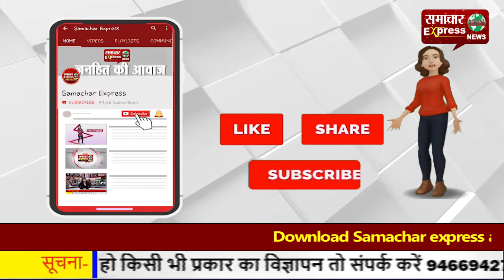किसान अधिकार बचाव के रूप में मनी पूर्व प्रधानमंत्री इंदिरा गांधी की पुण्यतिथि